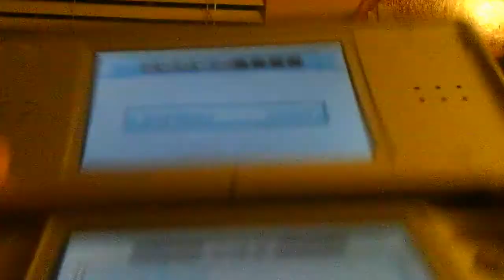Mario vs. Donkey Kong: Mini Land Mayhem - World 3-6 in 23 seconds (Tied WR)